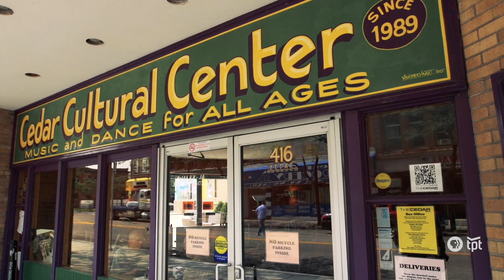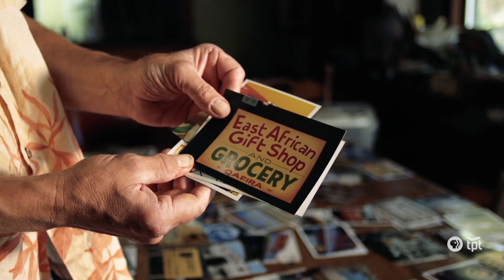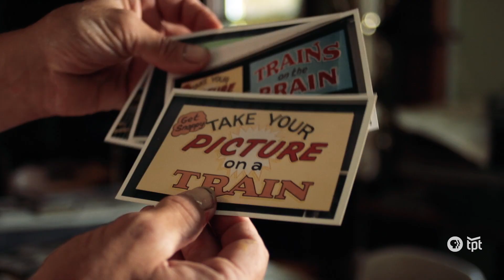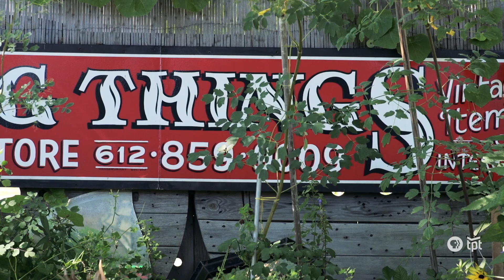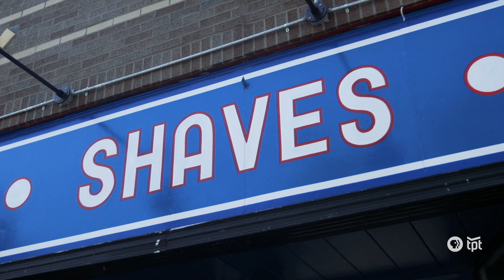Phil Vandervaart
From The Hard Times Cafe to The Fitzgerald Theater, the Twin Cities’ landscape is marked by the hand of sign painter Phil Vandervaart.